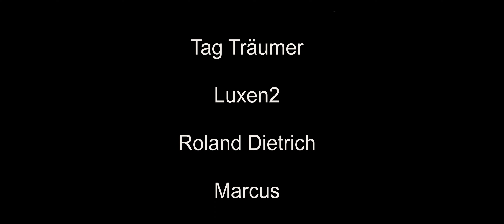Fledertier, gehörst jetzt mir - Subsistence deutsch #078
Weitere Abenteuer in der Grotte in Subsistence im Herbst.